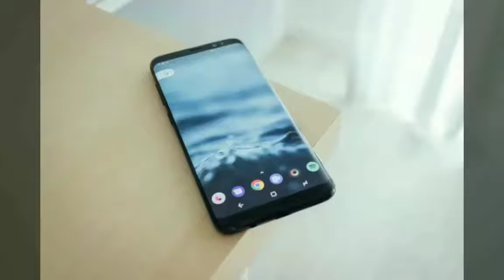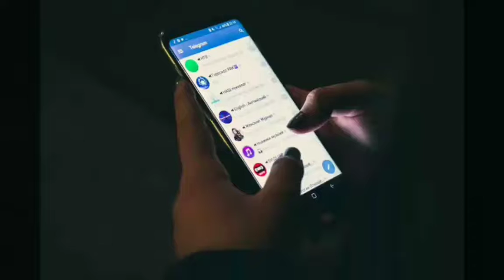Samsung A70 A90 Launching in Feb-19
It is Top&Tech YouTube channel.
This video is a review of Samsung Mobiles A70 and A90 basically. It will be Excellent mobiles with infinity display.
I shares videos on YouTube regarding top news and technology related.